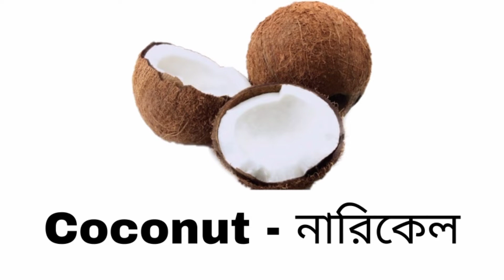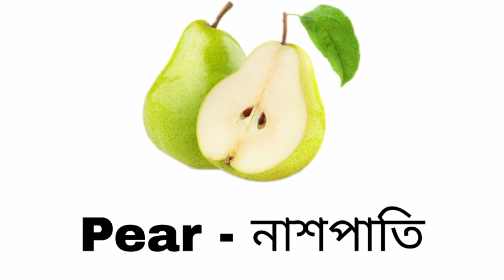Fruit Name And Picture In Bengali | ফলের নাম ইংরেজি এবং বাংলাতে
আজকের ভিডিওতে আমরা শিখব কয়েকটি ফলের ইংরেজি নাম এবং তার বাংলা মানে সহ । এই ভিডিওটিতে প্রত্যেকটি ফলের ছবির সাথে তার নিচে ইংরেজিতে এবং বাংলাতে নাম লেখা আছে । যাতে ফলটি খুব সহজেই চিনে তার নাম মনে রাখতে পারা যায় ভিডিওটি দেখার জন্য আপনাদের অনেক অনেক ধন্যবাদ।

Fruits name English and Bengali.
20 fruits name
All fruits name English to Bengali